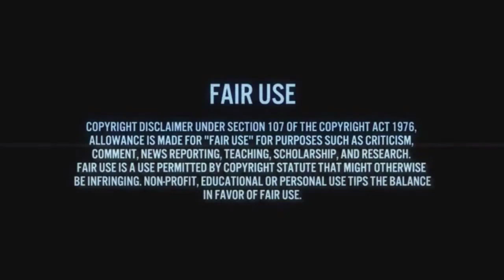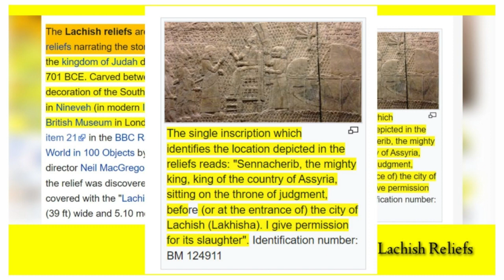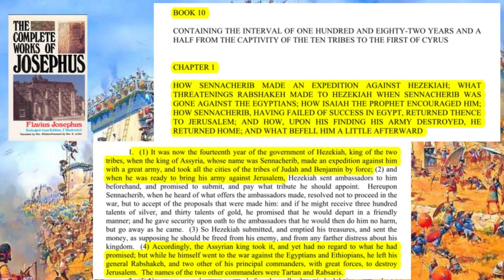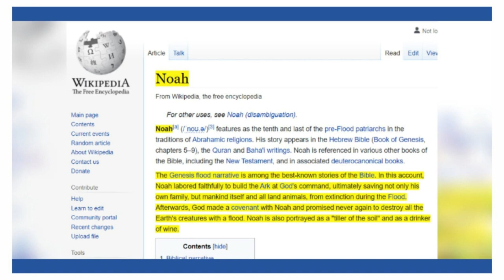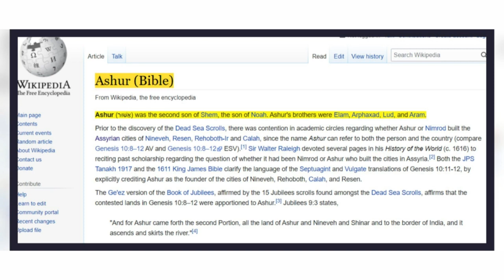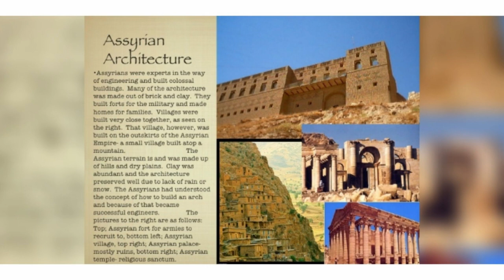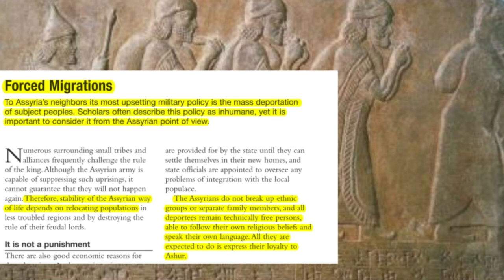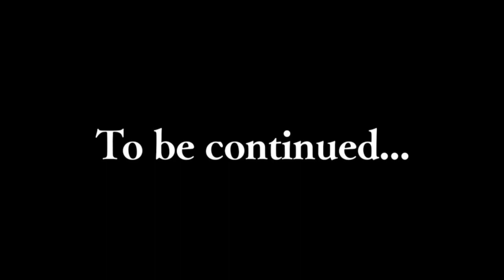Who were the Assyrians and where are they today ?